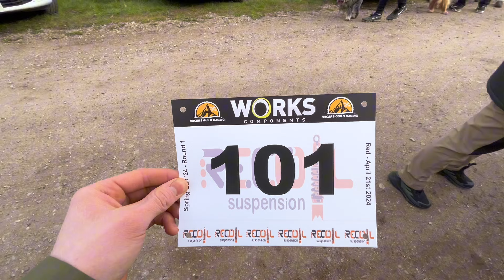IS THIS THE BEST UK MTB SERIES??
Downhill race at stile cop cannock 2024.
first round of the 2024 series.